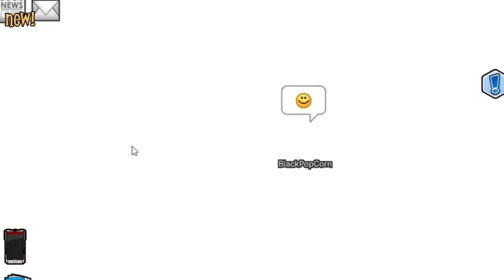Nuevo Pin/New Globe Pin [Spanish & English Versions] | Club Penguin Online ~ BlackPopCorn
I know it’s a little late, but this video shows you where to find the new globe pin!

Second time making a video in Spanish and English! Hope you guys like :))

Add me on Discord: Check the about section on my channel

Waddle On!!